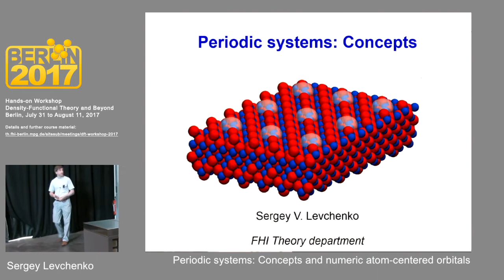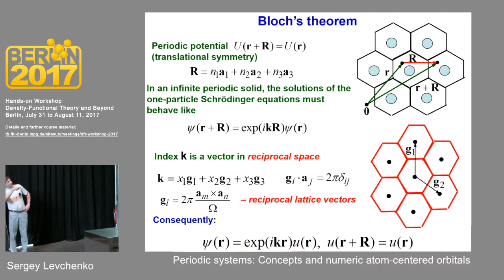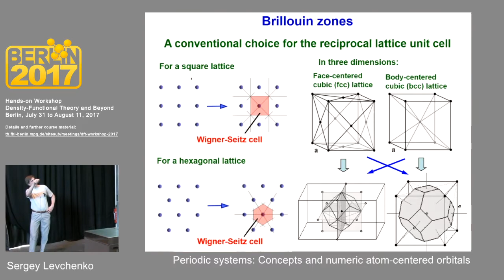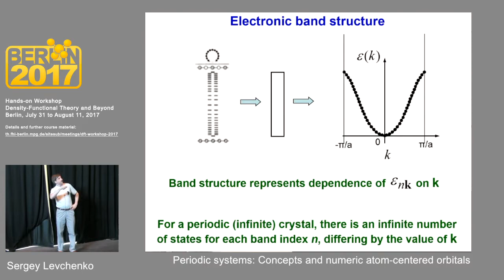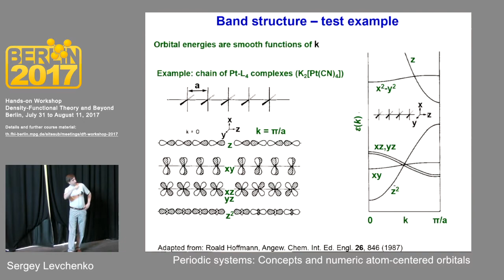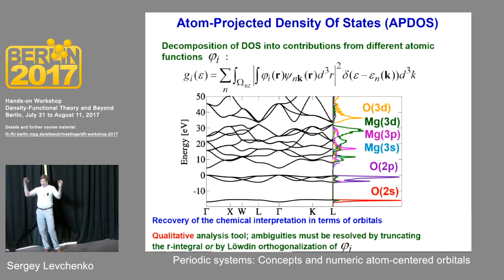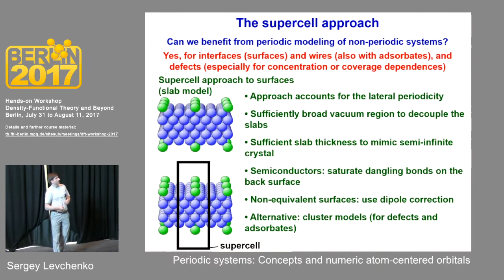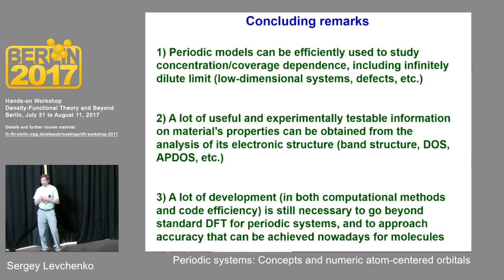L06, Sergey Levchenko, Periodic systems: Concepts and numeric atom-centered orbitals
Hands-on Workshop Density-Functional Theory and Beyond:
Accuracy, Efficiency and Reproducibility in Computational Materials Science, Humboldt University, Berlin, Germany, July 31 to August 11, 2017
Wednesday, August 2: Periodic systems